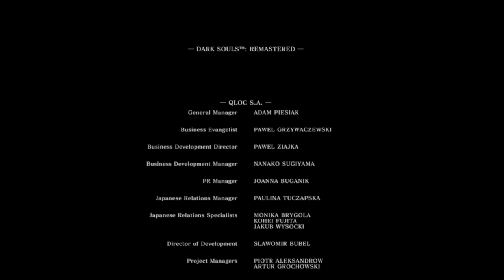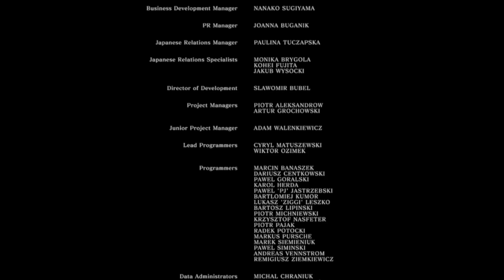The End of Dark Souls, The Final Episode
This the last episode of my darksouls series and i hope you enjoyed everything so you can get ready to watch me do Dark Souls 2 and 3 so subscribe and enjoy the tags and have a good day